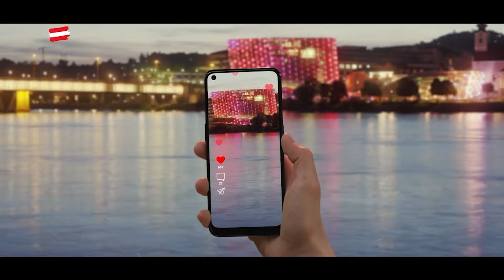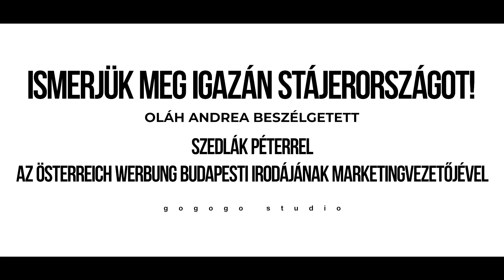„Időutazás”-túra Stájerországban - Ismerjük meg igazán Stájerországot! 3. rész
Boszorkányok pedig vannak, voltak, sőt múzeumuk is van, például Stájerország egyik szép  várában. Egy másikban meg dohánygyár nyomait találjuk, és persze a falak a várak egykori tulajdonosaikról is  mesélnek. Úgyhogy nem unatkozik a turista, ha benevez a „kastélytúrára” Ausztria ezen régiójában. Erről beszél az Osztrák Idegenforgalmi Hivatal budapesti képviseletének marketingvezetője, Szedlák Péter.

A felvétel a könyvbenutazom.hu és a gogogo.hu stúdiójában készült.
műsorvezető: Oláh Andrea
operatőr: Farkas Attila

Stúdió fotó: Farkas Attila  gogogo.hu / Minden jog fenntartva!